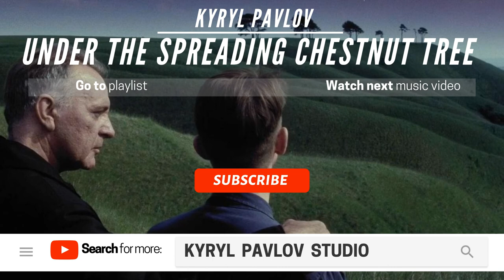Under the spreading chestnut tree - by Kyryl Pavlov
Under the spreading chestnut tree - an original track by Kyryl Pavlov

My small tribute to George Orwell "1984". The fiction novel which did for sure deeply described and characterized the whole 20'th century with its dictators, regimes and endless wars and which full embodiment soon will be fulfilled in decades or years to come.

Credits:

Composer - Kyryl Pavlov
Mixing - Kyryl Pavlov

*Have a small audio sample from Dominic Muldowney' "Victory Square from the Film Nineteen Eighty-Four"

Kyryl Pavlov Studio 2019.